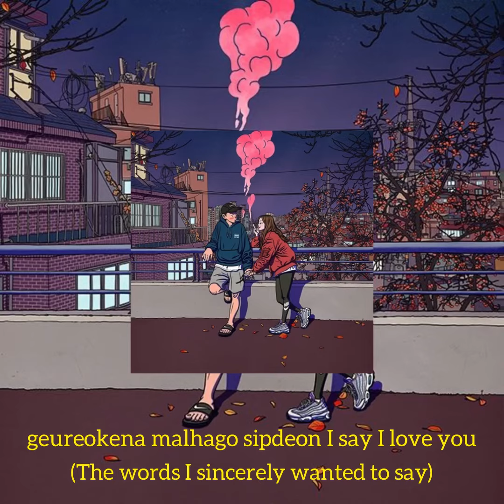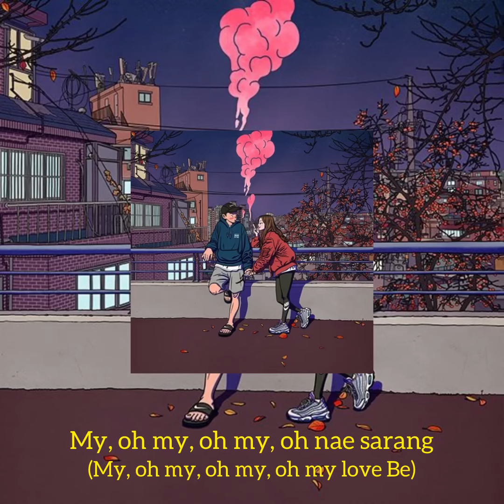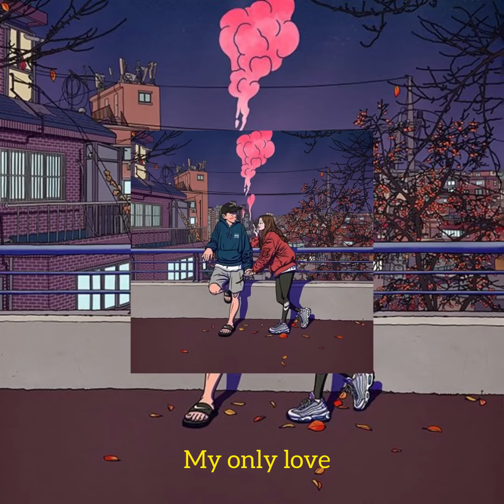LeeHi ~ ONLY (Short Male Cover ) Kai Versions.